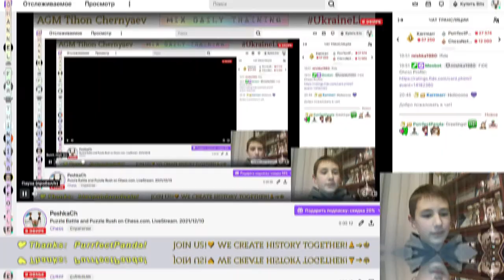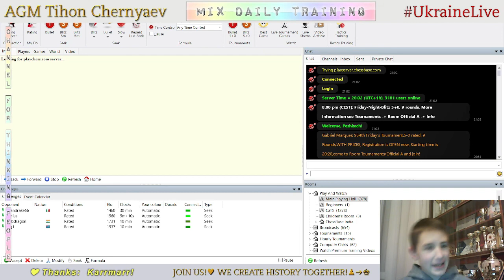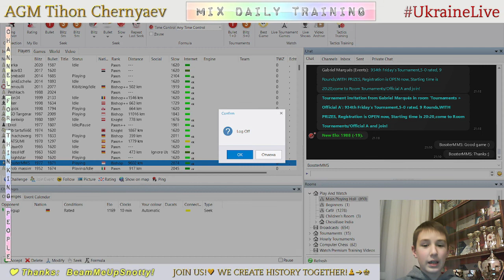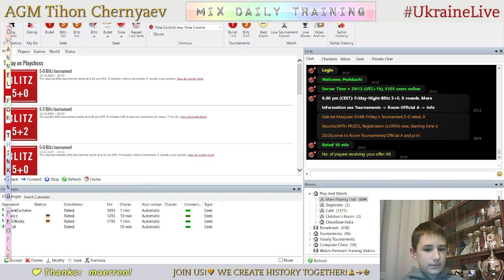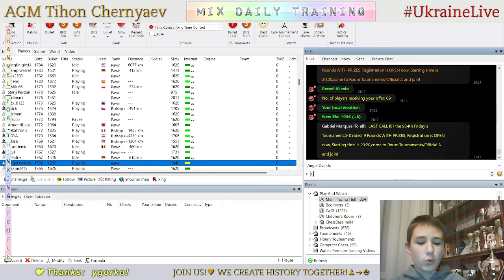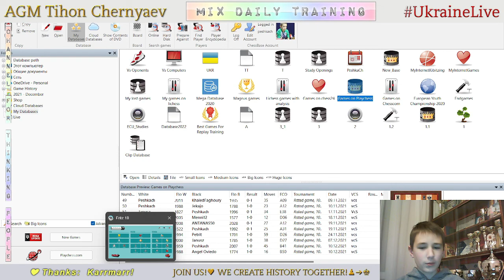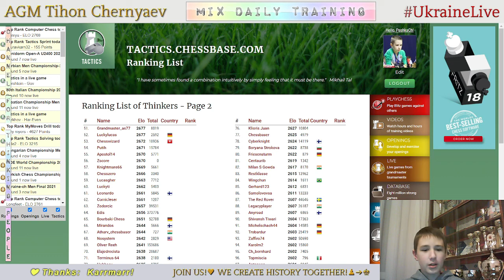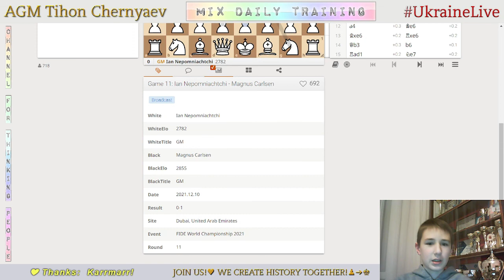CHESS. MIX daily training. GO to GM! LiveStream. 10/12/2021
The highlights of the stream (daily training):
  0:20 - Tactics
  5:44 - Game with a live opponent "BossterMMS"
14:26 - Analysis of the game
17:02 - Game with a live opponent "Angel Oviedo"
21:25 - Analysis of the game
22:50 - Game with the Grandmaster (Fritz)
36:35 - Analysis of the game
41:32 - Tactics
56:04 - Analysis of the 11th round of the World Chess Championship 2021 Carlsen vs Nepo